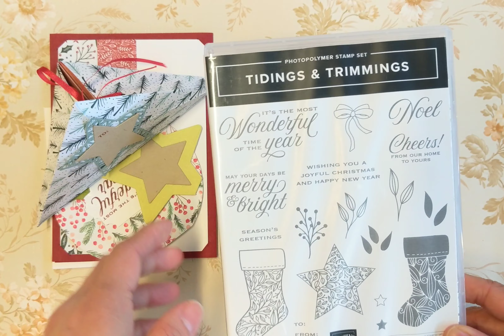Tidings and Trimmings Stamp Set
Here are projects we made for September Stamp Club. We had so much fun on our online creative catch-up. We made a box, cards and a mini accordion scrapbook using the Tidings and Trimmings stamp set.